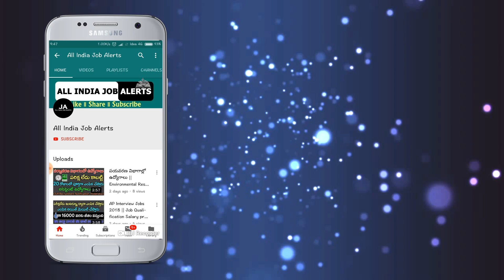ఆధార్ కార్డు ఉన్న ప్రతి ఒక్కరికి శుభవార్త.! ₹ 1000 రేపు ఉదయాన్నే 9 గంటలకు నేరుగా మీ ఖాతాకు వస్తాయి